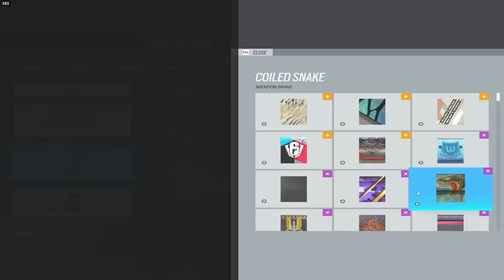Solo Queue: Copper To Emerald Speed Run In Rainbow Six Siege Solar Raid